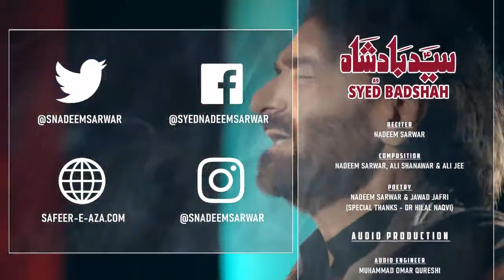Syed Badshah | Nadeem Sarwar | 2021 | 1443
سید بادشاہ |  ندیم سرور |  2021 |  1443۔